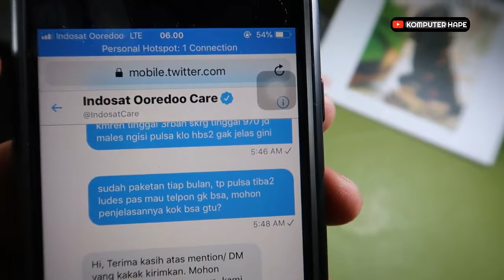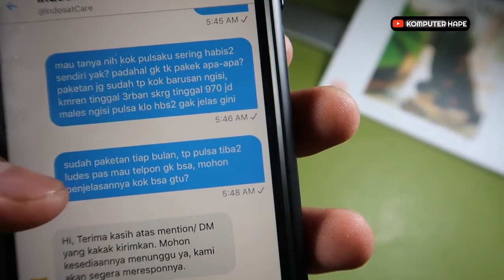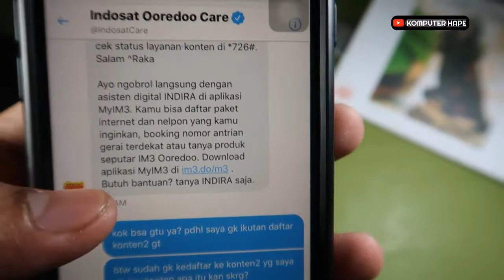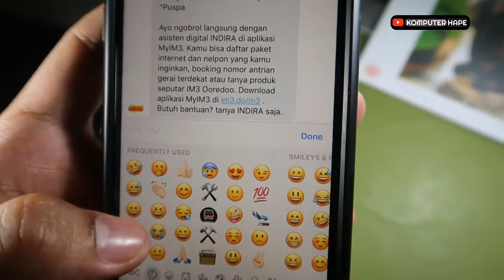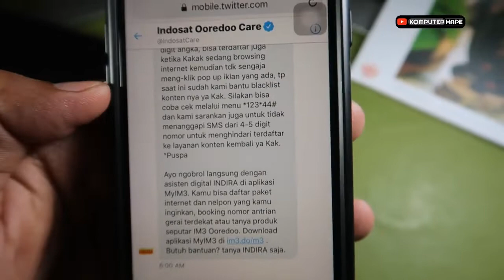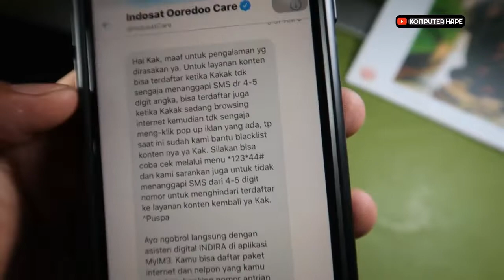Solusi Kalau Pulsa Indosatmu Tiba-Tiba Sering Habis Sendiri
Dalam video ini kita akan sharing tentang bagaimana mengatasi pulsa kesedot di indosat, atau cara menghentikan pulsa kesedot im3, ini seperti pengalaman saya sendiri juga sering kehilangan pulsa kesedot tiba-tiba dan saat dibutuhkan buat nelpon gak bisa. Setelah dicek ternyata pulsanya habis. Akhirnya harus beli pulsa lagi dan habis lagi ternyata, akhir usut punya usut begini cara biar berhenti pulsa kesedot im3,..simak detail dalam video ini dan penyebab dari seringnya kesedot pulsa di indosat im3.,